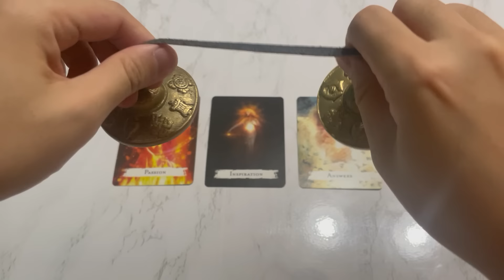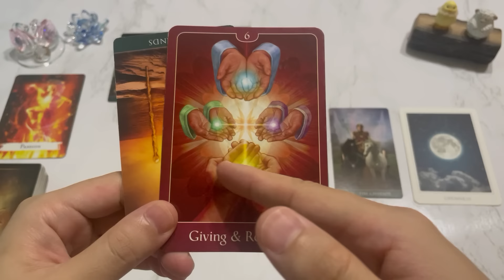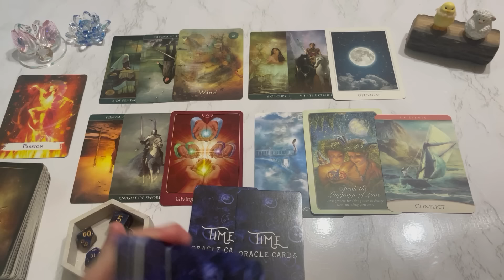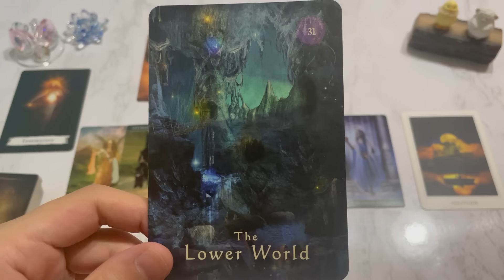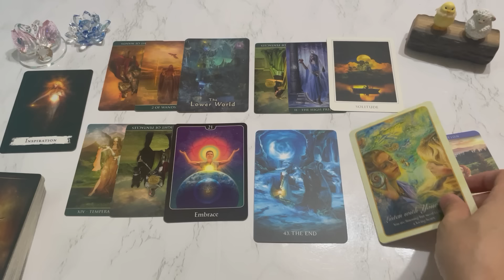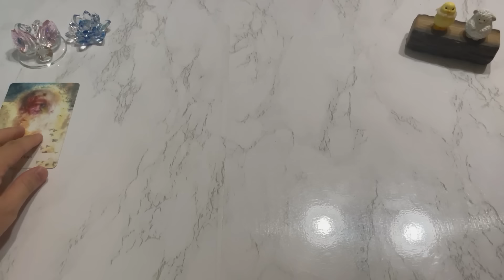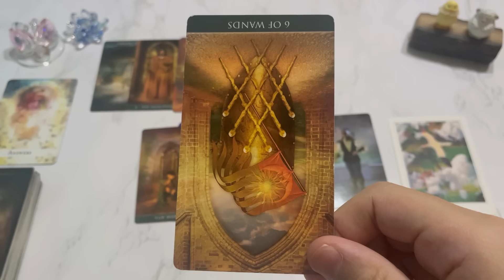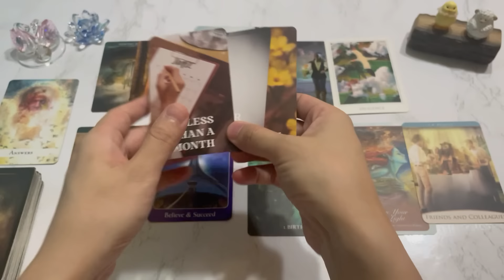当たりすぎ注意🎯あの人が今あなたに抱いている黒い感情とは？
高瀬隼輔のオンラインサロンはこちら

はじめに0:00
A⇛2:16～
シャッフル後⇛5:35～